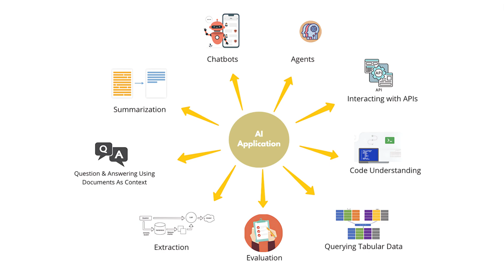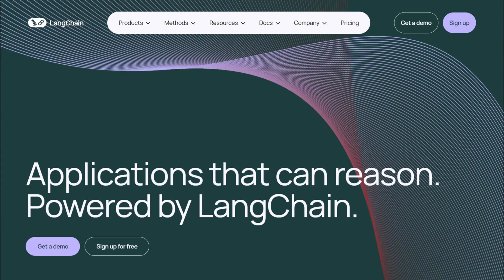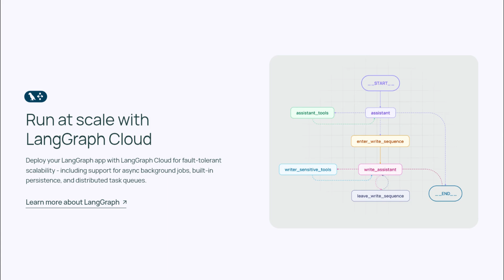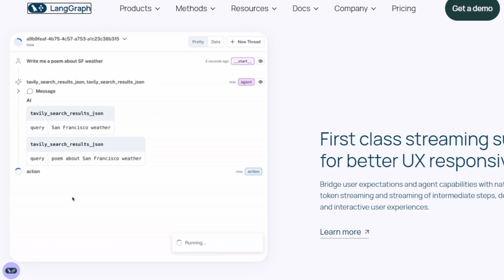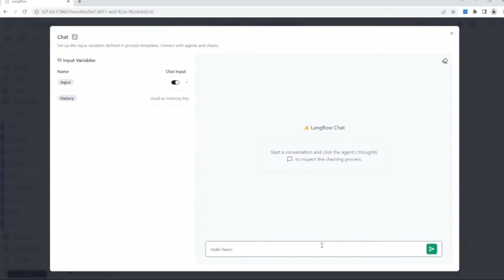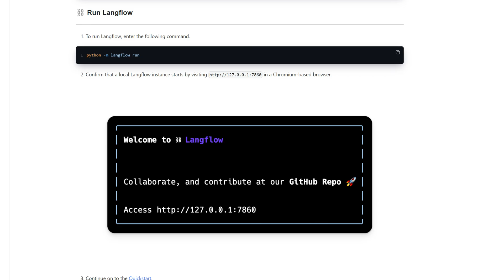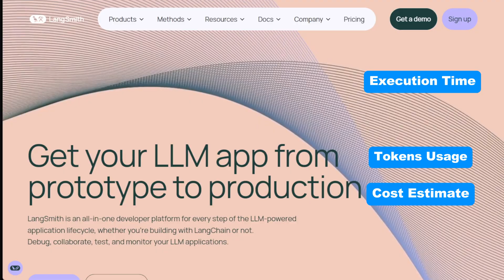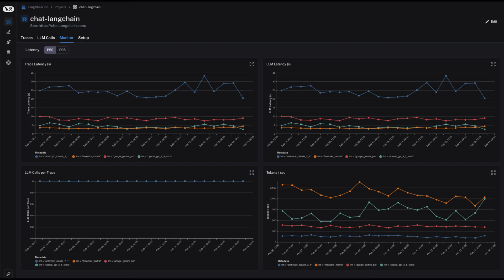LangGraph vs LangChain vs LangFlow vs LangSmith : Which One To Use & Why?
Are you curious about the differences between LangChain, Langflow, Langgraph, and Langsmith? In this video, I’ll explain what is LangChain, what is Langflow, what is Langgraph, and what is Langsmith, breaking down each tool’s features, use cases, and why they were created.

We’ll explore what Langsmith is used for and how it integrates with LangChain for monitoring and debugging workflows. Learn how Langgraph simplifies agent management and discover the differences in Langchain vs Langgraph and Langgraph vs Langchain for building AI applications. I also cover the Langchain vs Langflow comparison, showing how Langflow’s visual interface can speed up prototyping for non-coders.

If you’re wondering about Langchain vs Langsmith, this video also breaks down how Langsmith helps in tracking and optimizing your applications. Whether you’re a developer or just starting with AI workflows, this video will clear up the confusion around these tools, helping you understand which one to choose for your next project.

📌 Timestamps:
00:00 Intro
00:40 LangChain (What, Why, How)
03:40 LangGraph (What, Why, How)
05:37 LangFlow (What, Why, How)
07:11 LangSmith (What, Why, How)
14:10 What's Next?